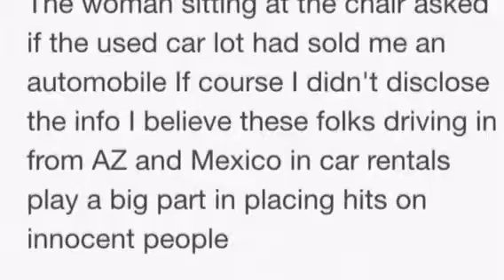Video from My Phone